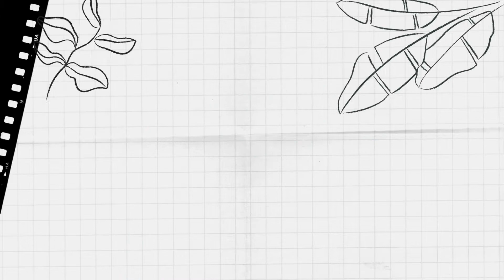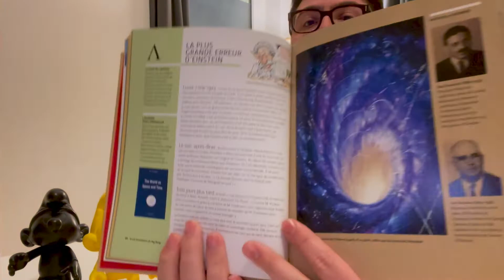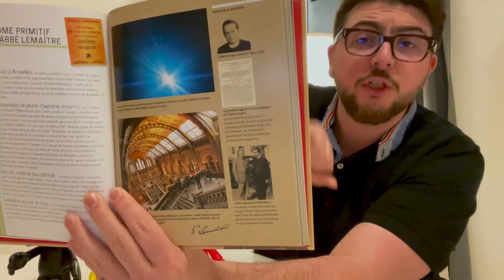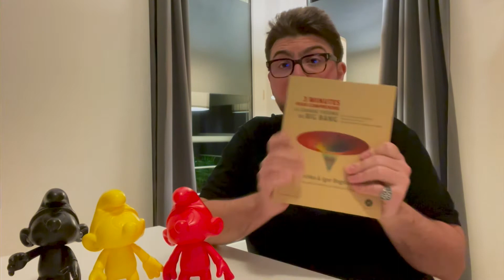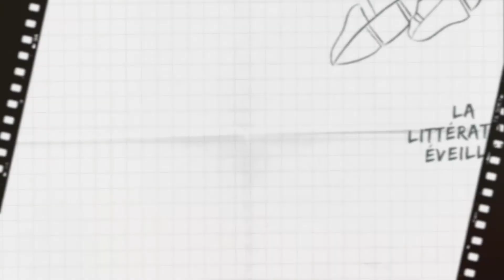Les Frères Bogdanov